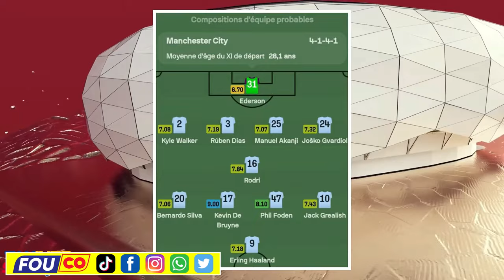Jwèt La Gate - Lapolis echwe Bandi pa sispann fè panpan..Guy Philippe bon / FOUCO